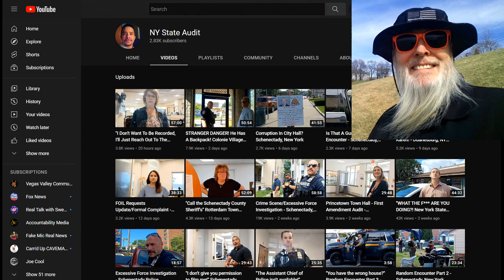Frauditor the Joker Does what he Does Best ~ Annoy the Cops: HAHAHA!